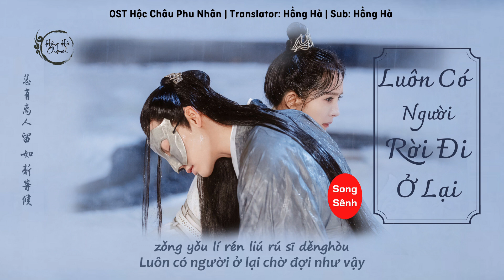[Vietsub] Hộc Châu Phu Nhân OST | Luôn Có Người Rời Đi Ở Lại - Song Sênh|斛珠夫人|Novoland Pearl Eclipse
Nhạc phim hộc châu phu nhân, hộc châu phu nhân, hộc châu phu nhân ost, hộc châu phu nhân tập 1, Novoland: Pearl Eclipse OST, Novoland: Pearl Eclipse, 斛珠夫人OST, 斛珠夫人, Dương Mịch, Trần Vĩ Đình, Hồng Hà

Song: Luôn Có Người Rời Đi Ở Lại 总有离人留
Singer: Song Sênh 双笙
Drama: Hộc Châu Phu Nhân 斛珠夫人
Translator: Hồng Hà

Bản quyền âm nhạc thuộc quyền sở hữu của ca sĩ, nhạc sĩ và công ty âm nhạc của ca sĩ.
Bản dịch thuộc về Hồng Hà. KHÔNG LẤY BẢN DỊCH ĐI NƠI KHÁC !